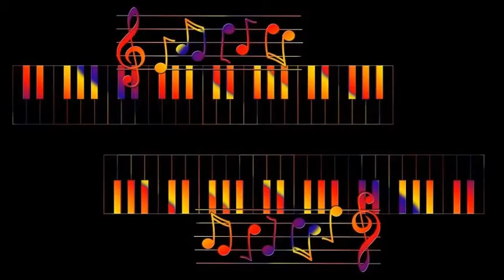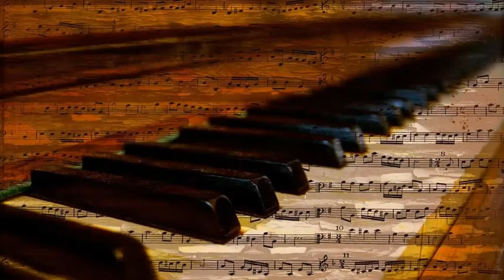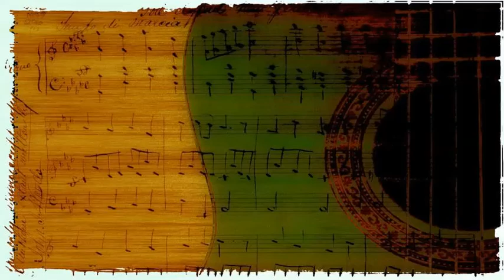Jaye P Morgan - Pepper Hot Baby